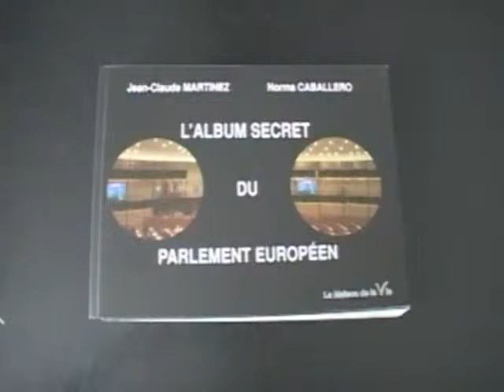Nîmes/Européennes : Jean-claude Martinez en campagne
Nîmes/Européennes : Jean-claude Martinez en campagne - Nîmes
Le représentant de la liste l'Europe pour la vie, Jean Claude Martinez était en visite à Nîmes il défend les paysans , les artisans et les ruraux de France. (Droits réservés.